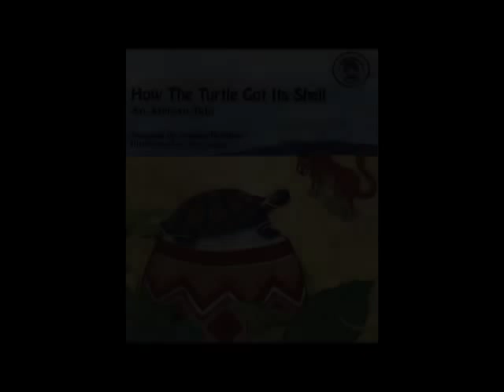How the Turtle Got it's Shell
In this traditional tale, Nyame the African Sky God needs a big drum for his festival. He's heard one he likes very much, but it belongs Osebo, the fierce and powerful Leopard. Nyame orders the animals to fetch it to him. It's not going to be an easy task. However, the reward for the one who succeeds will be very special. The powerful chanting and drumming accompanying this Ashanti tale has earned it the distinction of an ALA Notable Children's Recording.